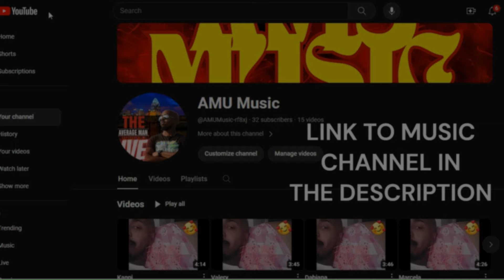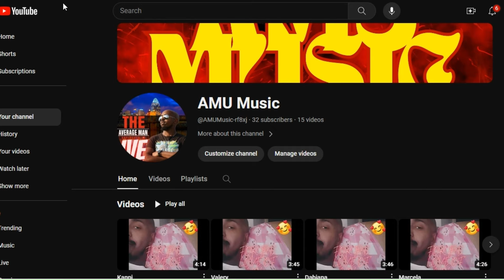Female Dating Coach GOES OFF About Women Passing Up Good Men for Their Type!